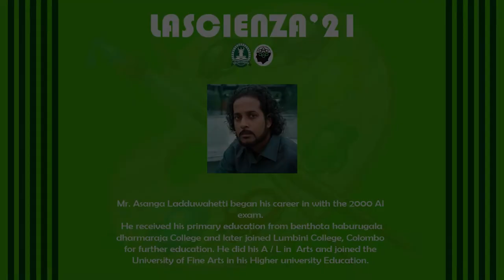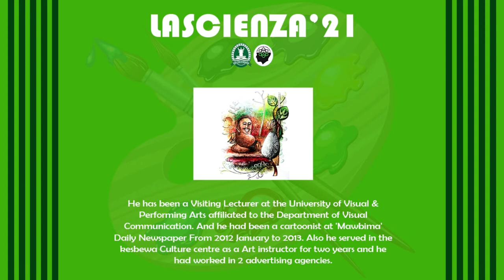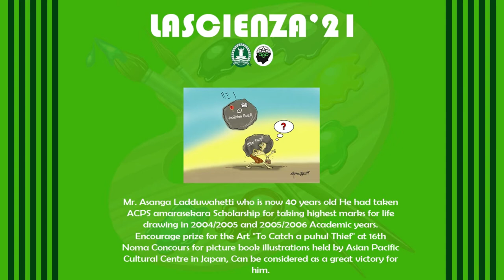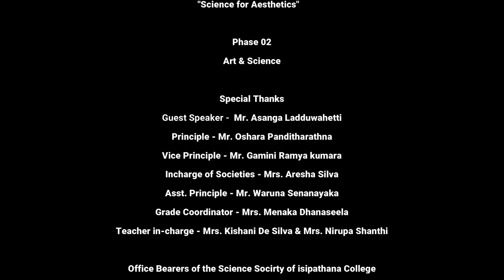LaScienza'21 - phase 2 | Science & Art with Mr. Asanga Ladduwahetti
LaScienza'21 - Phase 2
Science & Art

Science Society of Isipathana College was proudly presented LaScienza'21 webinar phase 2.

Mr. Asanga Ladduwahetti, teacher, lecture,  cartoonist & many more qualifications in the art industry, was our guest speaker for this entertatining webinar series.

The second phase of this webinar series was successfully held in cyberspace on 4th of October , 2021 at 7.00 pm.

Production of Isipathana College Science Society.

Copyrights© : Isipathana College Science Society